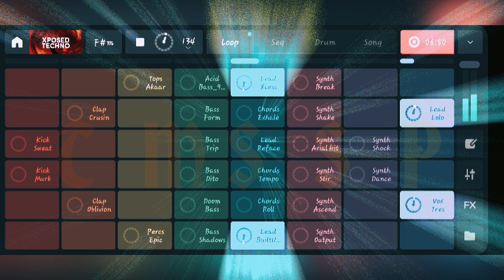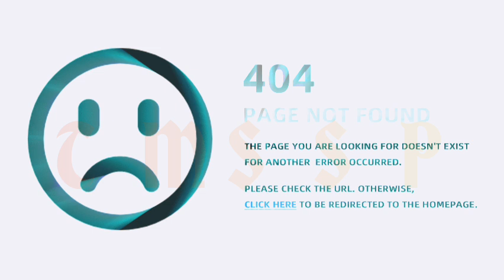Formless and Void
A bit of bouncy, synthy Techno

Created using the Remixlive android app, on a Huawei mobile phone, available to download for free from the Google play store

Pack used:

(very hesvily modified) Xpose Techno  loop pack

My other YouTube channel (home of, Epics, wars and maybe alien tech?)

The Legion Saga YouTube channel

My Substack

TMSSP BitChute